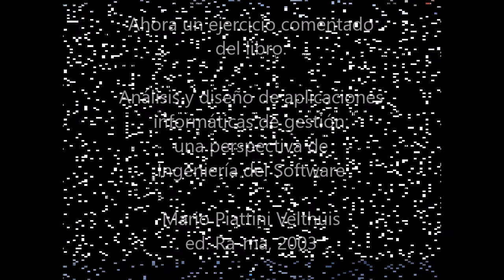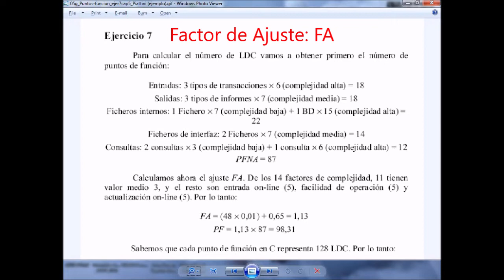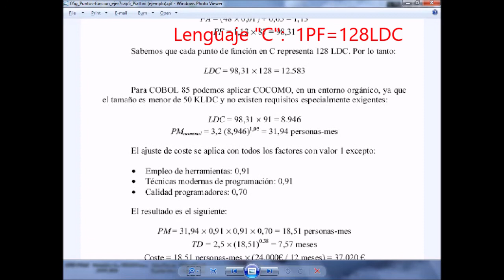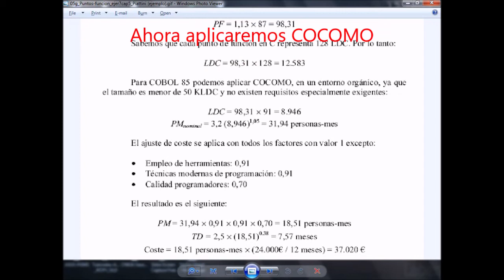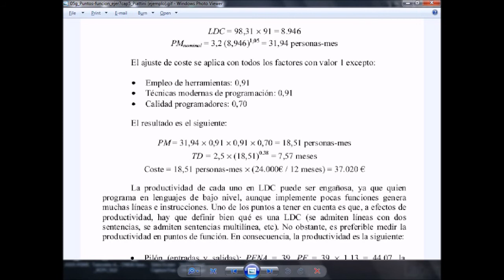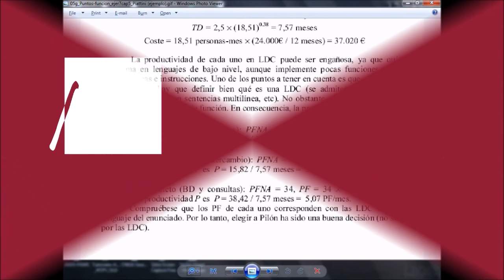Lec265C Estimación de costes con Puntos Función (umh2793 2020-21)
Estimación de costes con Puntos Función.
Asignatura: Gestión de Proyectos de Ingeniería del Software.
Grado en Ingeniería Informática en Tecnologías de la Información.
Profesor: Alejandro Bia Platas.

En este vídeo se realiza un ejercicio comentado tomado del libro Análisis y diseño de aplicaciones informáticas de gestión: una perspectiva de Ingeniería del Software, de Mario Piattini Velthuis, ed. Ra-ma, 2003 (parte 3/3).